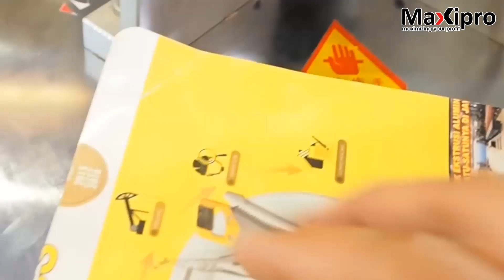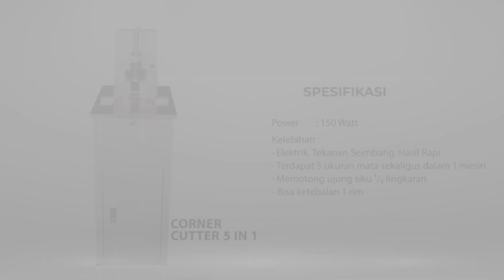Corner Cutter Paling Worth It !! Review Mesin Corner Cutter 5 In 1 Telson - maxipro.co.id